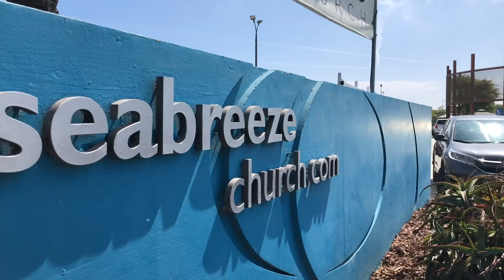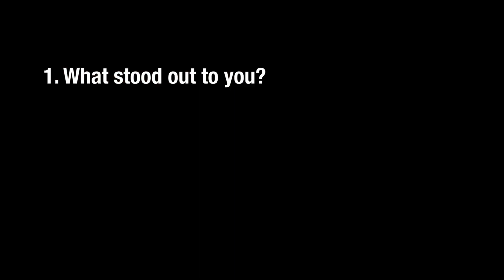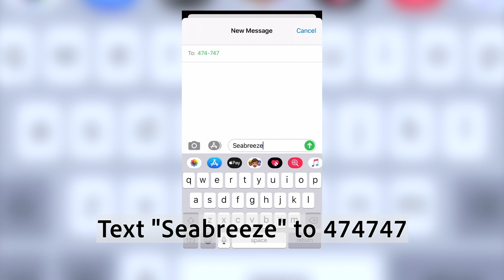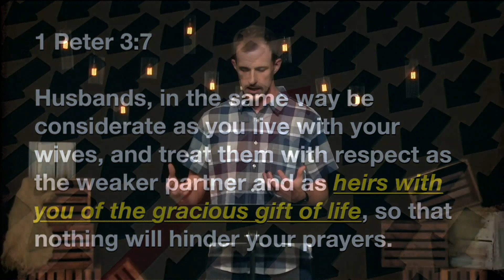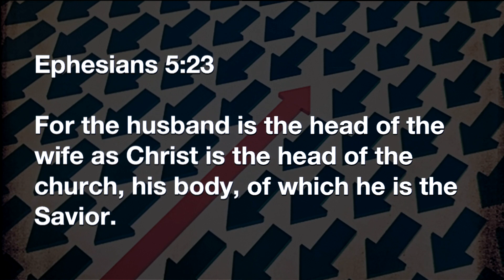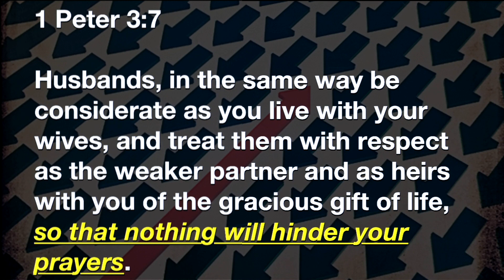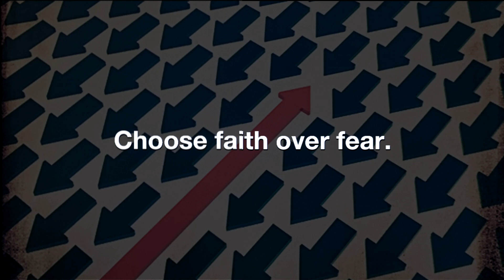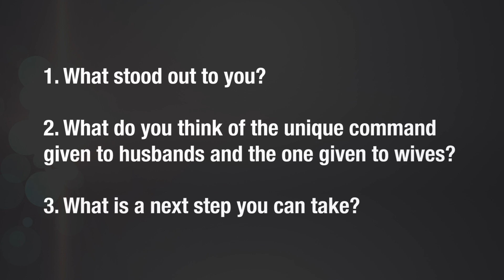A Different Marriage | Be Different (Part 5)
How do we improve our relationship with our spouse? In His Word, God presents a perspective to help both the husband and wife understand and care for one another better. Listen in as we discuss this helpful view of marriage.

Pray: Take time to pray and focus your attention on God. Pray that God would speak to you and direct you on how to apply His Word to your life. If you are watching the service with others, pray as a group.

Discussion Questions: Discuss these questions with the people in your household. If you are watching the service alone, try writing down your answers to these questions and discussing your answers with a friend later.
1. What stood out to you?
2. What do you think of the unique command given to husbands and the one given to wives?
3. What is a next step you can take?

Family Worship Ideas: If you have a preschooler, elementary student, or teenager at home, do the weekly family worship ideas with the whole family. You can decide to do these activities before or after watching the service.